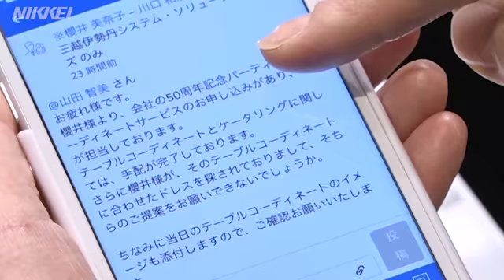「あなただけのおもてなし」 三越日本橋本店リニューアル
三越日本橋本店（東京都中央区）は24日、大規模改装の第１期工事が完了し、新装開業した。日本橋では9月に高島屋が新館を開業。顧客の争奪戦が激しくなりそうだ。